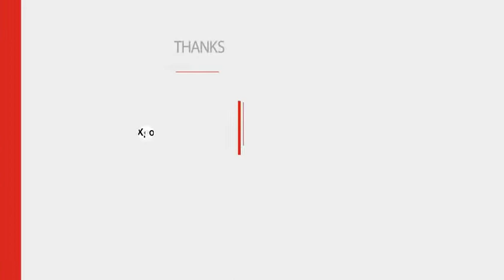சாவதற்கு முன் பார்க்க வேண்டிய 5 ஹாலிவுட் படங்கள் | Tamil Xpo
01. Indiana Jones Duology Collections (Tamil)

02. Back To The Future Trilogy Collections (Tamil)

03. The Lord of the Rings Trilogy Collections (Tamil)

04. Sherlock Holmes Trilogy Collections (Tamil)

05. Pirates Of The Caribbean Quadrilogy Collections (English)

* Indiana Jones Duology Collections in tamil

* Back To The Future Trilogy Collections in tamil

* The Lord of the Rings Trilogy Collections in tamil

* Sherlock Holmes Trilogy Collections in tamil

*Pirates Of The Caribbean Quadrilogy Collections in tamil